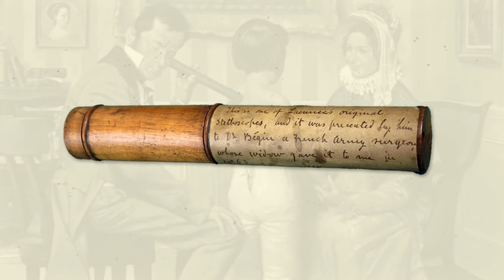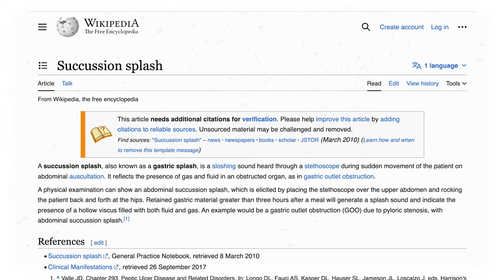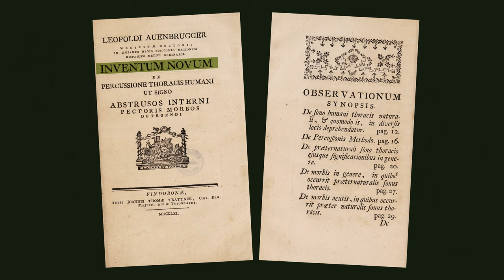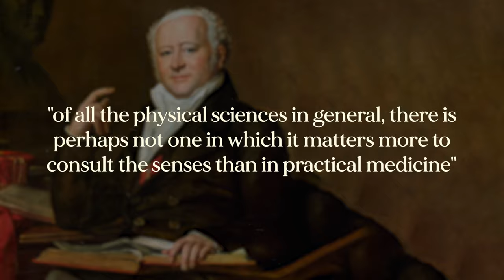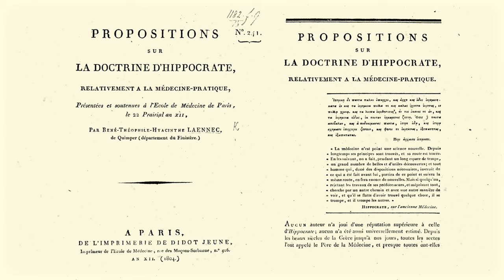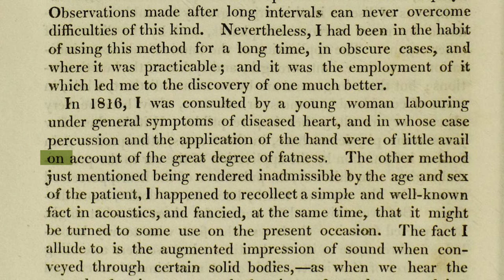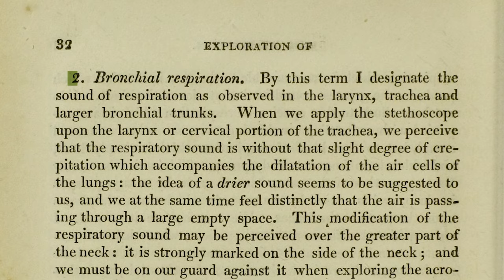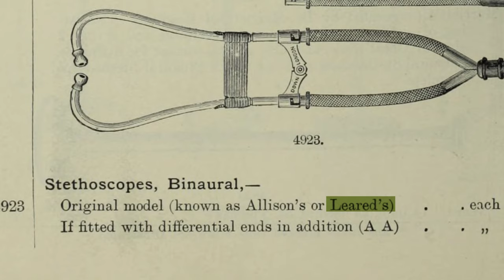The Fascinating Story Behind the Simple Stethoscope | Rene Laennec and the Paris Clinical School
The first stethoscope was created by a French guy named Rene Laennec. In this video, Patrick Kelly will take a look at how the Paris Clinical School, including physicians like Jean Nicolas Corvisart and Guillaume Dupuytren influenced the medical landscape that the stethoscope was born into.

Michelle H
Rourou Y
Joanne K
Sal
Joe B
Kristoffer R
Brandon K
Brendan P
Karly N
Ron Blumenfeld
Dane M

A fully annoyed, line-by-line fact checked script can be found

IMAGES
Laennec stethoscope made by Laennec, c.1820. Front 3/4 view of whole object against graduated grey background | Science Museum Group Collection © The Board of Trustees of the Science Museum
Laennec stethoscope made by Laennec, c1820. Labelled as follows: This is one of Laennec's original stethoscopes, and it | Science Museum Group Collection © The Board of Trustees of the Science Museum
Laennec stethoscope made by Laennec, c.1820. | Science Museum Group © The Board of Trustees of the Science Museum, London
Essai sur les maladies et les lésions organiques du coeur et des gros vaisseaux. Extrait des leçons cliniques de J. N. Corvisart / Publié sous ses yeux par C.E. Horeau. Wellcome Collection.
Laennec-type monaural stethoscope, France, 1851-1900. Science Museum, London.
Laennec stethoscope of 1819. Wellcome Collection.
Laennec portrait
Laennec stethoscope, English version. Wellcome Collection.

0:00 Intro
0:26 Background
2:36 Auenbrugger & Corvisart
5:00 Paris Clinical School
7:01 Laennec